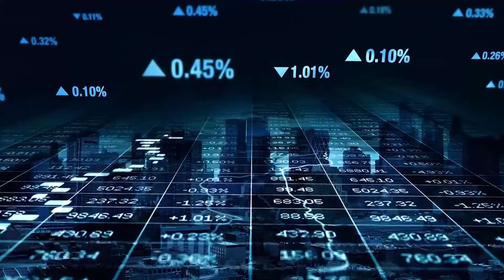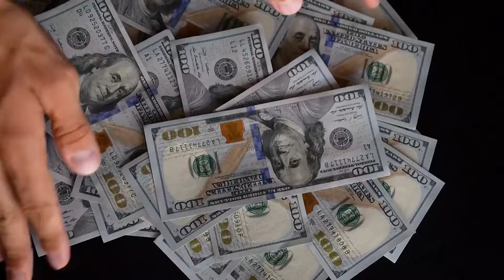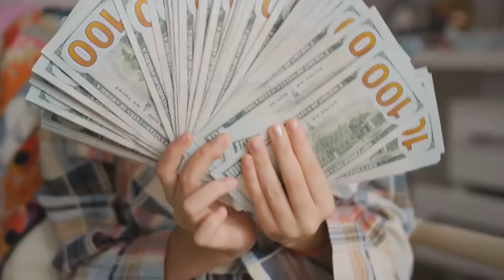Only these three zodiac signs will become rich in 2024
The famous astrologer named the three most successful zodiac signs of 2024. They will be able to significantly improve their financial situation.
Career development and financial success await representatives of the three zodiac signs. For them, the main thing is to overcome laziness, then it will be possible to achieve real heights in work. They will also be accompanied by good luck in relationships with loved ones.
I’ll tell you who these lucky guys are now.